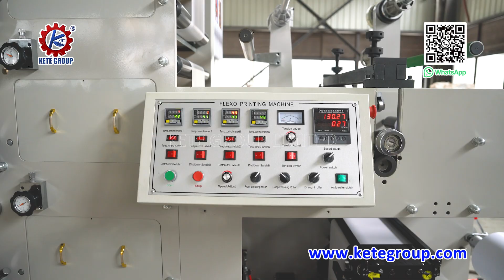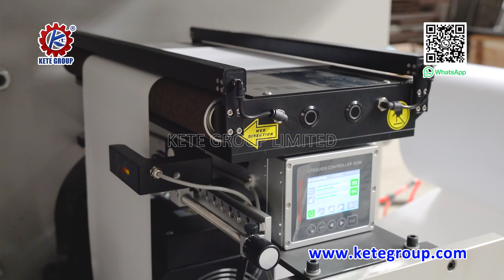Multifunctional Stack Type Label Printing Machine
Skype: ketesales3
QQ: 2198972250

Fully Automatic, With An Optimized Servo Motor System, And High Production Rate, KETE’s Self-Adhesive Label Printing Machines Feature Excellent Performance

The Functions Can Be Customized To Your Specific Needs. We Provide All The Equipment Involved In A Complete Label Printing Production Line, Like Doctor Blade System, Electrical /UV/IR Drying System, Inline Die Cutting Device, Inline Embossing Device, Inline Laminating Device And Other Pieces Of Equipment